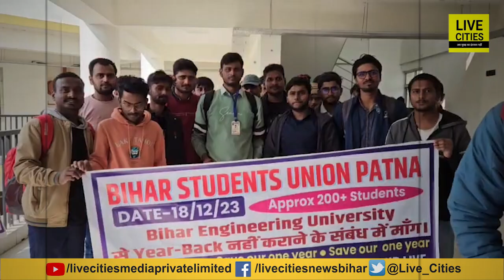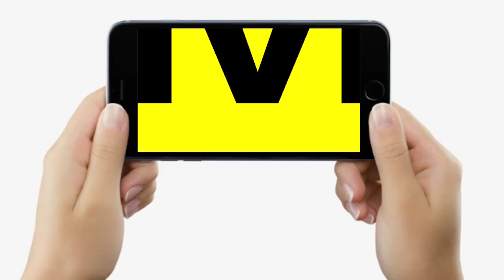Patna में AKU में खूब बवाल कर रहे छात्र, Attendance में हो रहा बड़ा घपला, इंजीनियर बनेंगे कैसे ?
Patna में AKU में खूब बवाल कर रहे छात्र, Attendance में हो रहा बड़ा घपला, इंजीनियर बनेंगे कैसे ? | Bihar News | LiveCities